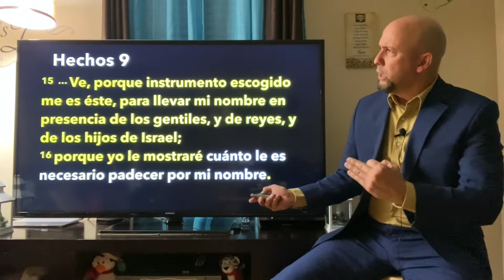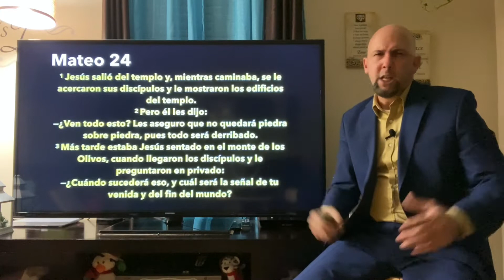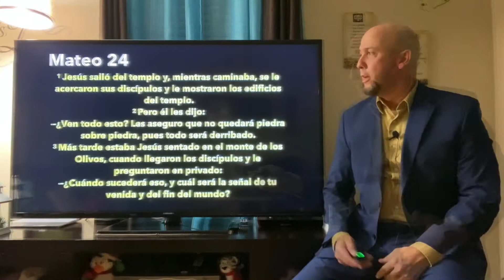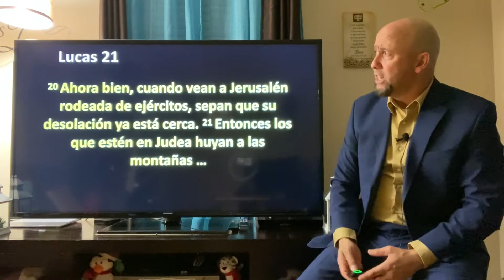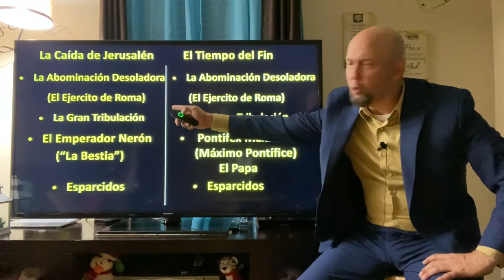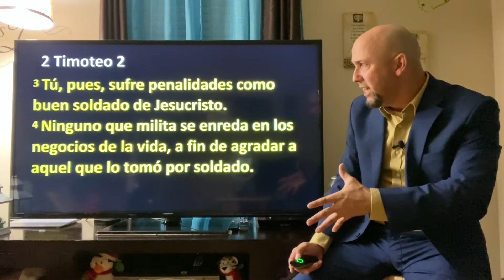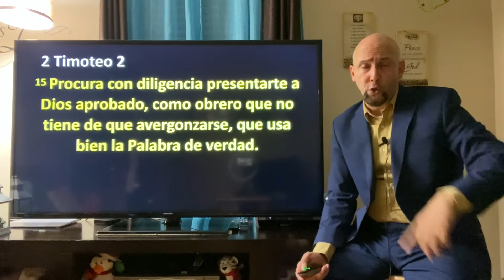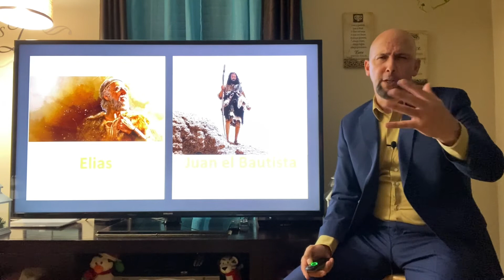¿Está tu Ancla en la Roca?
¿Qué es la abominación desoladora y qué eventos sucederán en el tiempo del fin?